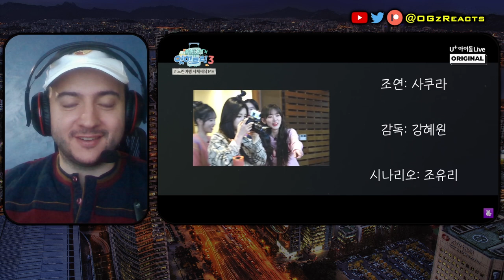IZ*ONE (아이즈원) EATING TRIP S3 Specials + IZONE Oneiric Theater Concert P1 | REACTION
Specials inc. Sunflower MV + Island MV + Slow Journey MVs!
My reaction to IZONE Oneiric Theater Concert Part 1 can be found ANYONE can access it, it's a public post! The video was uploaded on google drive.

Timestamps:
0:00 Intro and Concert in Description
1:18 Island MV EATRIP 3 Special 1
4:38 Sunflower MV EATRIP 3 Special 2
8:16 Slow Journey MV Eating version
12:07 Slow Journey MV Trip version
15:51 Jo Yuri LIVE This Time Performance
20:29 HKT48 and AKB48 reaction in 1 hr

If you live in South Korea, you need a VPN to watch my PD48 videos unfortunately since they are getting blocked for that area.